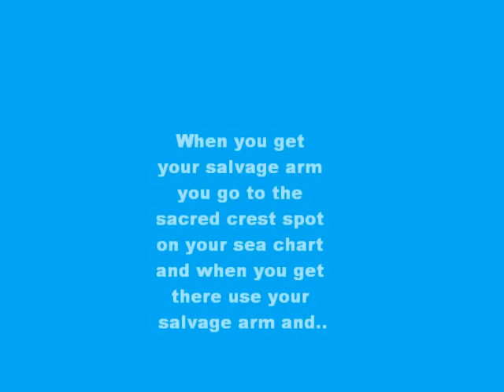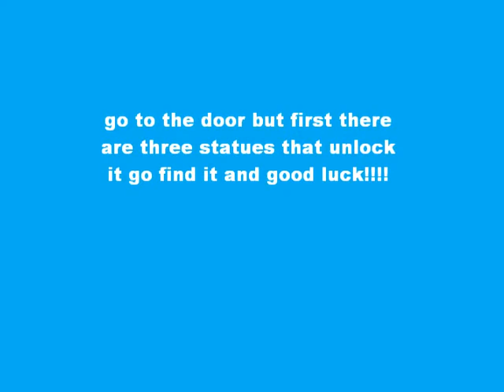legend of zelda phantom hour glass temple of courage